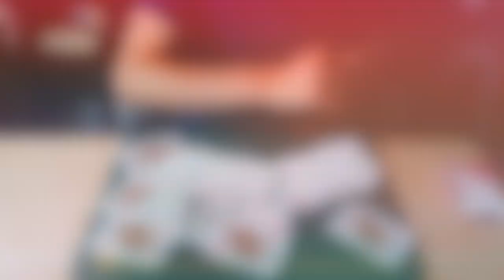SURVEILLANCE - Romain Raimbault